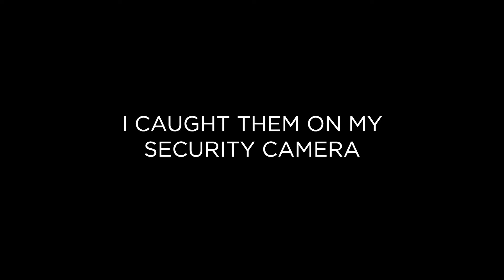Schizophrenia Episodes Caught on Camera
Recently I caught myself in a few schizophrenia episodes on my security camera. I am sharing them for people to learn that schizophrenia is not dangerous.